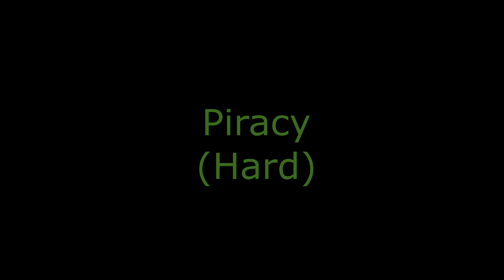Funky Friday: A TON of new animations! [BALDI 4/?]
Like and sub if you liked this video and want more content like it. Help a doge out

This video covers the newest animation(s) and emote(s) in the update made by the Funky Friday Crew! Go show them some love by playing their game.

Sad Mouse: 0:00
Baldi: 0:40
Flippy: 1:25
Taeyai: 2:06
Thanks for watching!: 2:52